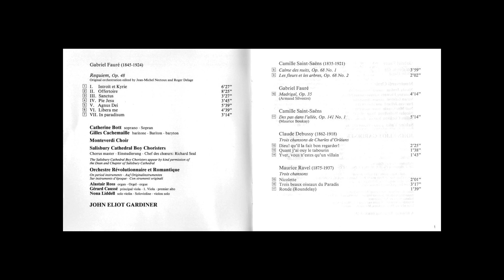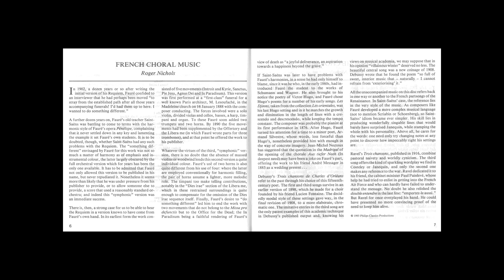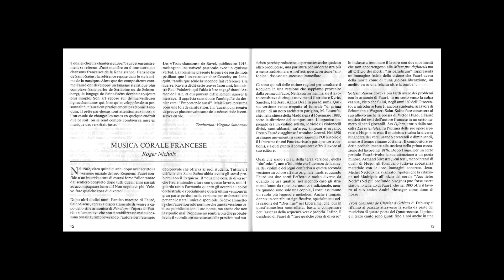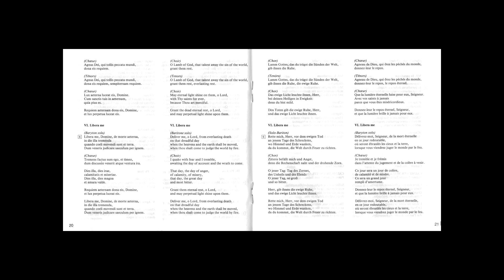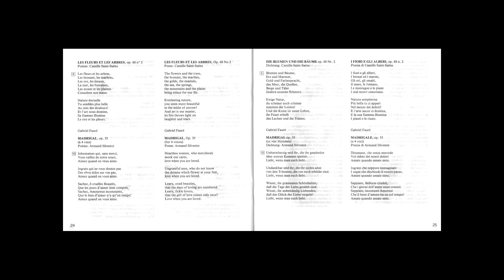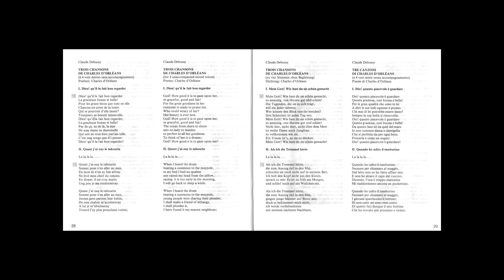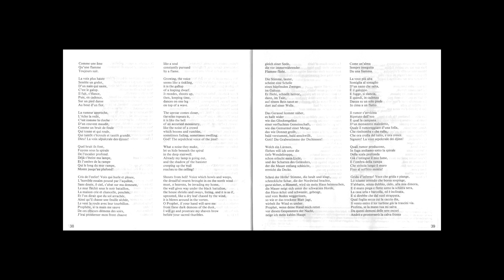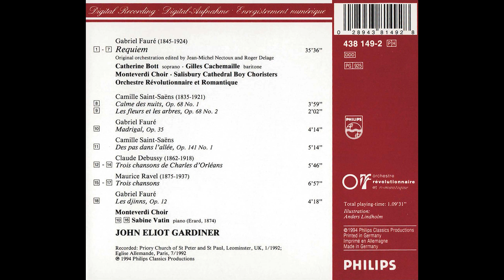Fauré - Réquiem, Op. 48 | Gardiner, Orquesta Revolutionaire et Romantique (Philips, 1992)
Gabriel Fauré composed his Requiem in D minor, Op. 48, between 1887 and 1890. The choral-orchestral setting of the shortened Catholic Mass for the Dead in Latin is the best-known of his large works. Its focus is on eternal rest and consolation. Fauré's reasons for composing the work are unclear, but do not appear to have had anything to do with the death of his parents in the mid-1880s. He composed the work in the late 1880s and revised it in the 1890s, finishing it in 1900.

In seven movements, the work is scored for soprano and baritone soloists, mixed choir, orchestra and organ. Different from typical Requiem settings, the full sequence Dies irae is omitted, replaced by its section Pie Jesu. The final movement In Paradisum is based on a text that is not part of the liturgy of the funeral Mass but of the burial.

Fauré wrote of the work, "Everything I managed to entertain by way of religious illusion I put into my Requiem, which moreover is dominated from beginning to end by a very human feeling of faith in eternal rest."

The piece premiered in its first version in 1888 in La Madeleine in Paris for a funeral Mass. A performance takes about 35 minutes.

Most of the text is in Latin, except for the Kyrie, which is Koine Greek. As had become customary, Fauré did not set the Gradual and Tract sections of the Mass. He followed a French Baroque tradition by not setting the Requiem sequence (the Dies irae), only its section Pie Jesu. He slightly altered the texts of the Introit, the Kyrie, Pie Jesu, Agnus Dei, and In Paradisum, but substantially changed the text of the Offertory (described below). He did not set the Benedictus (the conclusion of the Sanctus), and added two texts from the Order of Burial, Libera me and In Paradisum.

Fauré made changes to the text of the Offertory; at the beginning, he adds an "O". He changed "libera animas omnium fidelium defunctorum" ("deliver the souls of all the faithful departed") to simply "libera animas defunctorum" ("deliver the souls of the departed"). He replaced "Libera eas" ("Deliver them") at the beginning of the next verse with a repetition of "O Domine Jesu Christe, Rex gloriae, libera animas defunctorum", and he omitted the third verse (beginning "Sed signifer sanctus ..."). He concludes with an added "Amen".